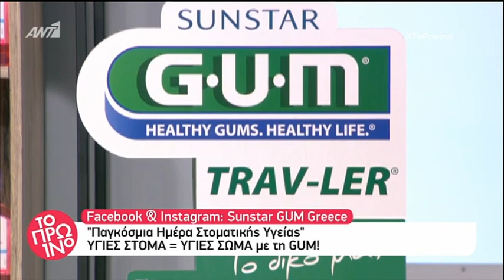faysbook.gr Sunstar Gum Greece